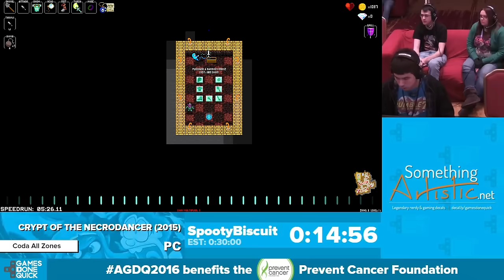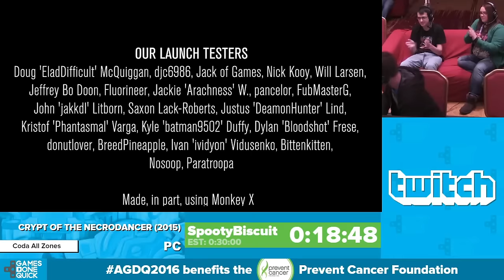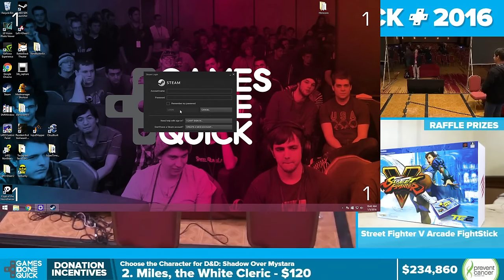Crypt of the Necrodancer by SpootyBiscuit in 18:48 - Awesome Games Done Quick 2016 - Part 43 [1440p]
This is a speedrun of Crypt of the Necrodancer (Coda, All Zones) by SpootyBiscuit from Awesome Games Done Quick 2016. The run starts at 13:34.